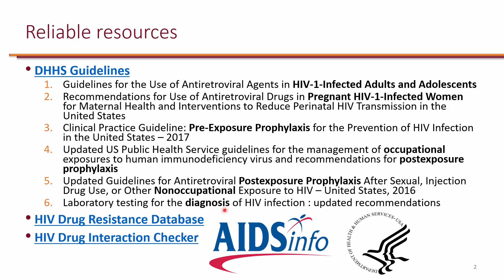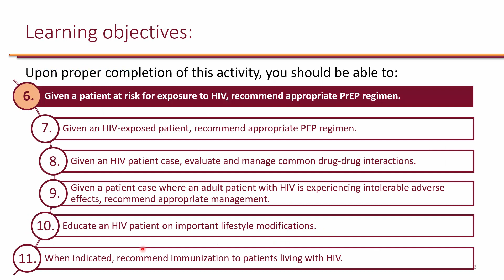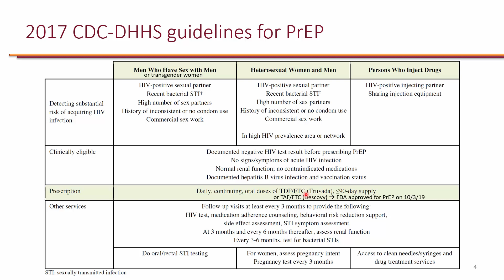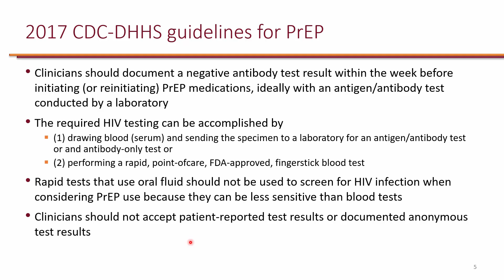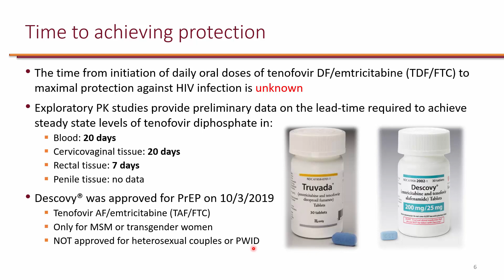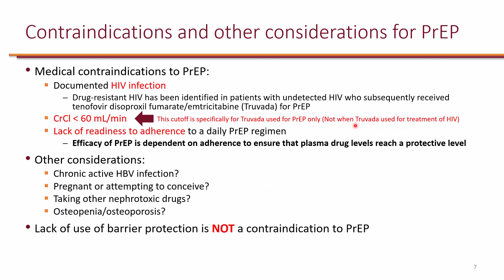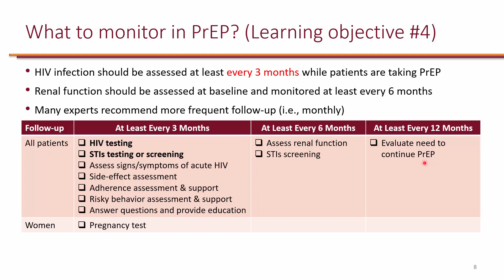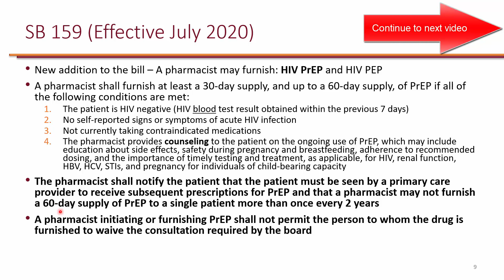HIV in Adults Objective 6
Learning objective 6. Given a patient at risk for exposure to HIV, recommend appropriate PrEP regimen.